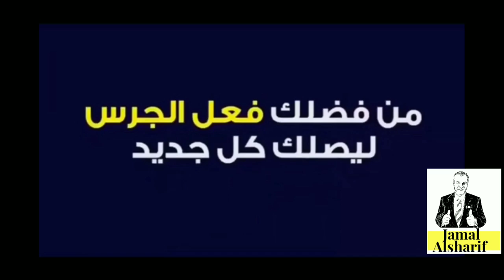Ottawa 201 ملاعب تنس مجانية مقدمة من مدينة اوتاوا